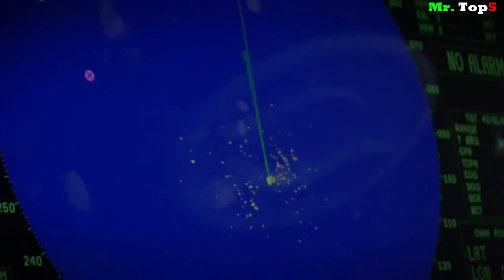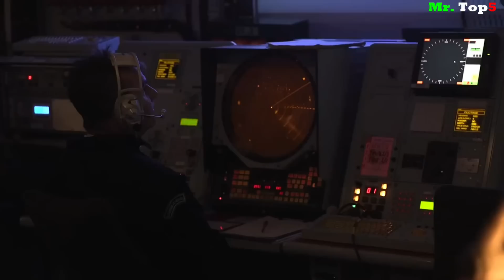Top 5 buques insignia de Latinoamérica.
Conoce a los 5 mejores buques insignia de las diferentes armadas de Latinoamérica.

- Recordemos que NO todas las armadas tienen designado a un buque en específico como su buque insignia.